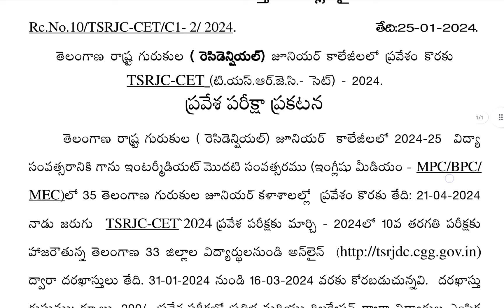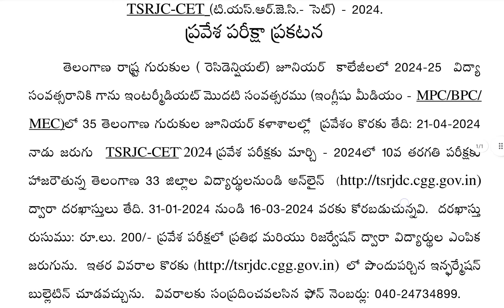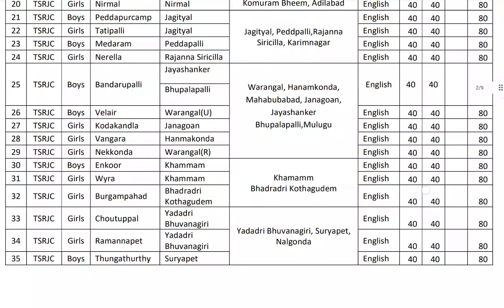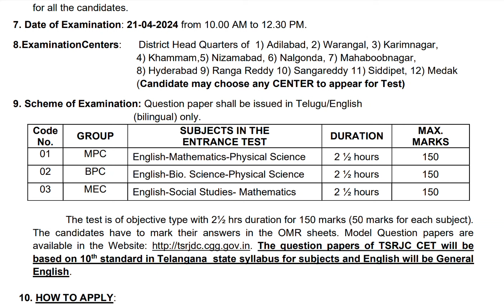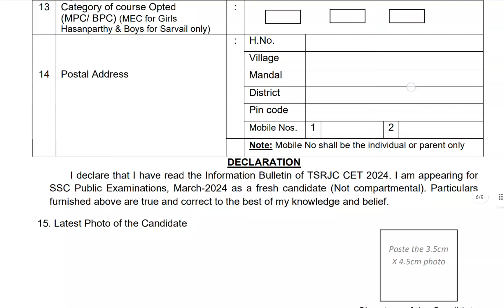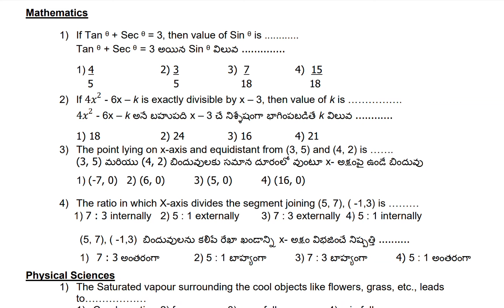TSRJC CET 2024 Notification | Telangana residential intermediate colleges admission notification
TSRJC-CET 2024 Notification details
telangana residential junior college notification
intermediate gurukula colleges in telangana
residential junior college entrance
Residential junior colleges
tsrjc cet notification application process eligibility syllabus omr model paper
latest entrance exam notification
latest notifications 2024